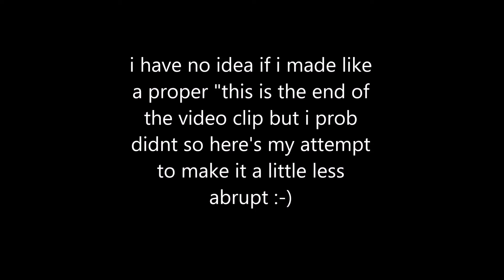i got drunk & answered questions from my friends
aka me trying to formulate correct sentences on the spot while intoxicated